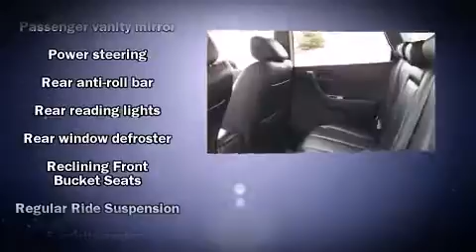2004 Nissan Murano SL in Manassas, VA 20110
Sheehy Nissan - Manassas
9010 Liberia Avenue
in Manassas, VA 20110

You're going to love the 2004 Nissan Murano. Smooth gearshifts are achieved thanks to the refined 6 cylinder engine, providing a spirited, yet composed ride and drive. A wealth of standard features means that you no longer have to sacrifice. Like all wheel drive, delay-off headlights, a built-in garage door transmitter, a trip computer, tilt steering wheel, cruise control, rear wipers, and 1-touch window functionality. Side curtain airbags deploy in extreme circumstances, shielding you and your passengers from collision forces. It also arrives with a Carfax history report, providing you peace of mind with detailed information. Our sales reps are knowledgeable and professional. We'd be happy to answer any questions that you may have. Come on in and take a test drive!